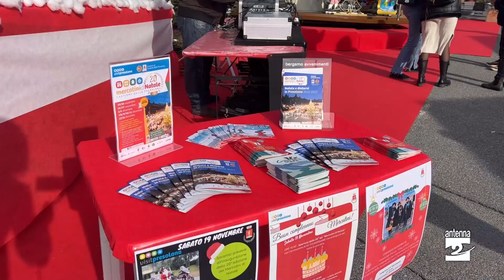Castione, ventesima edizione da record per i Mercatini di Natale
Una ventesima edizione da record per i Mercatini di Natale di Castione. I visitatori sono stati più di 90 mila. Visto il successo la Casa di Babbo Natale resterà aperta fino all’8 gennaio.